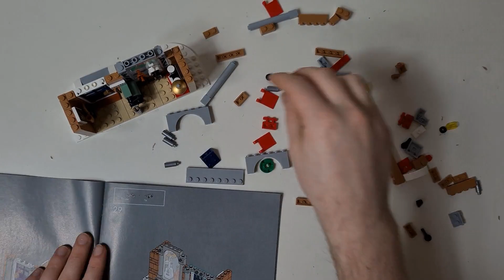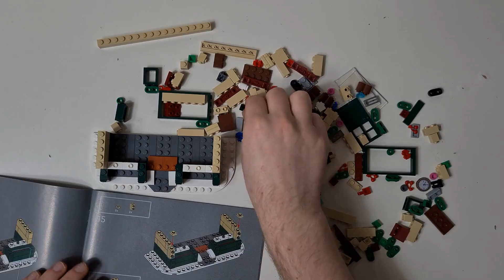LEGO Holiday Main Street Timelapse 10308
Check out this amazing set that is perfect for this time of the year!! A very christmassy scene that fits perfectly with any other christmas sets you may have!!